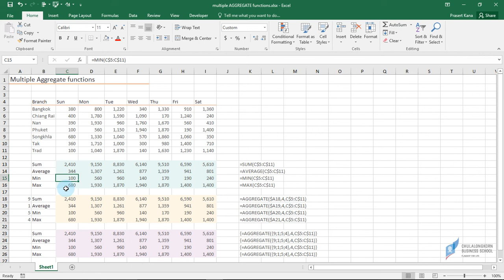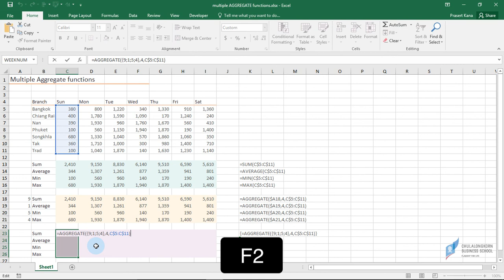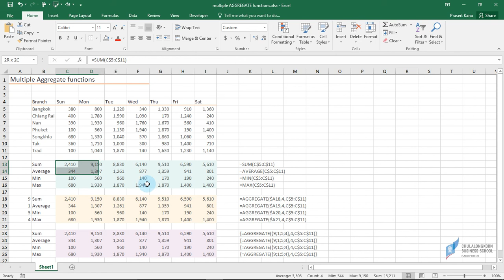สอน Excel: การใช้ฟังก์ชัน AGGREGATE เพื่อสรุปค่า SUM, AVERAGE, MIN, MAX พร้อม ๆ กัน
ดาวน์โหลดไฟล์ที่ใช้ในคลิปได้ที่